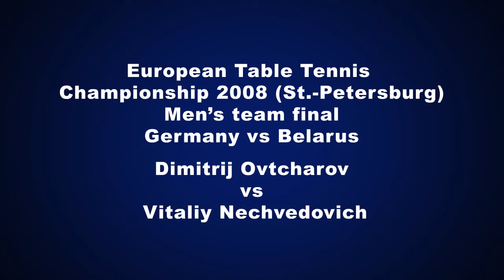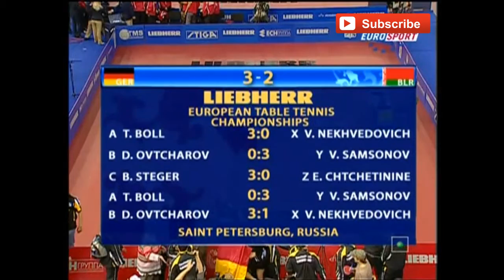DIMITRIJ OVTCHAROV vs VITALIY NEKHVEDOVICH (ETTC 2008 team final/Tennis de table/Tischtennis/탁구/卓球)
Чтобы получить бесплатный закрытый 90-минутный видео-курс "Секреты техники для любителей" перейдите по этой ссылке
European Table Tennis Championship 2008 (St.-Petersburg)
Men’s team final Germany vs Belarus
Dimitrij Ovtcharov vs Vitaliy Nekhvedovich

It was very interesting match Dimitrij Ovtcharov vs Vitaliy Nekhvedovich. Last match of tema ETTC (European table tennis championship) 2008 final. Score was 2:2.

2 points for Belarus got Vladimir Samsonov. Smasonov beat Dimitrij Ovtcharov 3:0 and Timo Boll 3:0.

In this match Vitaliy Nekhvedovich had very good chances against Dimitrij Ovtcharov, but Ovtcharov was little bit lucky than Nekhvedovich.

Here we can see young Dimitrij Ovtcharov when he was 20 years. Already in 20 years he was near TOP-10 of world ranking. And now we know that Ovtcharov is first number in Europe and 5th number in world ranking. Ovtcharov became table tennis superstar and best player in European table tennis.

Now Dimitrij Ovtcahrov has 2 titles of European championship in singles.

ETTC (Championnat d'Europe de tennis de table) 2013 Final Dimitrij Ovtcharov vs Vladimir Samsonov 4:1
ETTC (tischtennis europameisterschaft) 2015 Final Dimitrij Ovtcharov vs Marcos Freitas 4:1

And also Ovtcharov has many team titles with Germany national team. They won ETTC (Campeonato de Europa de Tenis de Mesa) in 2007, 2008, 2009, 2010, 2011, 2013 years.
Also Dimitrij Ovtcharov won Euro TOP-12 and new European cup.

You can see matches of Dimitrij Ovtcharov on our channel

So let’s now enjoy game of young Dimitrij Ovtcharov.

- dimitrij ovtcharov, table tennis best points, tennis de table, tischtennis